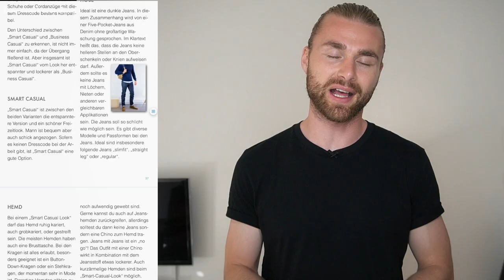OUTFIT of the WEEK #1 ● OUTFIT INSPIRATION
Hey Leute,
nachdem viele nach Outfit uns Styling Tipps gefragt haben, habe ich mir das Format Outfit of the Week überlegt und bin sehr gespannt, wie das bei euch ankommt. Bin auch schon auf die Kommentare gespannt, was ihr zu dem Outfits sagt. In diesem Monat gibt es also jede Woche ein Outfit Video mit einem Oufit aus meinem Kleiderschrank. Wenn das Format gut ankommt, werde ich das etablieren :)
Peace
DK